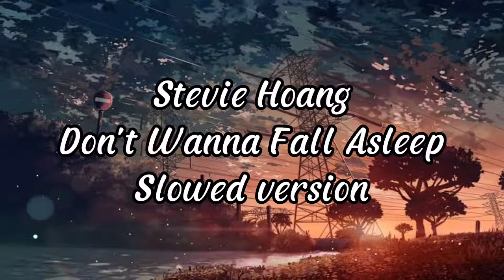Stevie Hoang - Don't Wanna Fall Asleep (Slowed Version)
My eyelids are starting to get a little bit heavy
(But I don't wanna sleep tonight)
And I'm trying to stay awake by my body feels so weak
(It happens to me every time)
As I lay here tonight on this bed all alone
I'll try to convince myself that I don't miss you at all

But every time the lights turn off, the lights turn off
I gotta face the truth
And even though I try all day (I try)
I try all day (I try)
Not to think of you

Every time I close my eyes I see your face
And it doesn't matter just how hard I try I can't escape
I don't' wanna fall asleep ('cause I know)
That I'll see you in my dreams (all night long)

When the morning is here I know I'm gonna be just fine
(And I won't be missing you at all)
So all I gotta do is make it through to the daytime
(And the pain won't be there anymore)
And when people ask me I tell them I've been good since you've been gone
But soon as the day is over and I get home to an empty house I know

Baby when the lights turn off, the lights turn off
Even though I try all day (I try)

I know eventually that I'm gonna be okay
(But right now I'll do almost anything)
Just to go a day without seeing your face
('Cause the memories are just killing me)
But I guess I gotta take it one step at a time
When I close my eyes I'll be hoping tonight
That I'm gonna keep you right out of my mind, out of my mind

I owned edits only